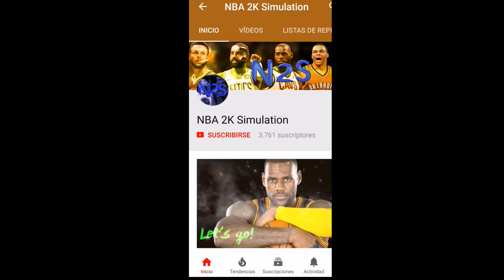Golden State Warriors vs Los Angeles Lakers | NBA 2K18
Lebron vs Warriors